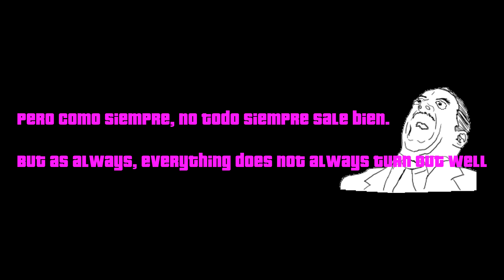East Crew - SASD - The Sniper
MAS INFORMACIÓN

ESPECIFICACIONES
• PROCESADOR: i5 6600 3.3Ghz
• MEMORIA RAM: 16 GB DRR4
• Gráfica: Nvidia GeForce GTX 960 4GB
• Sistema Operativo: Windows 10
• Ratón: Kult #200
• Teclado: Keep Out - F89
• Cascos: Logitech G230

APLICACIONES
• Grabación: NVIDIA Shadow Play
• Edición: Camtasia Studio 8 / Sony Vergas
• Silla: Drift DR200